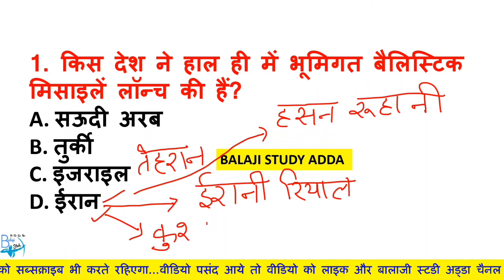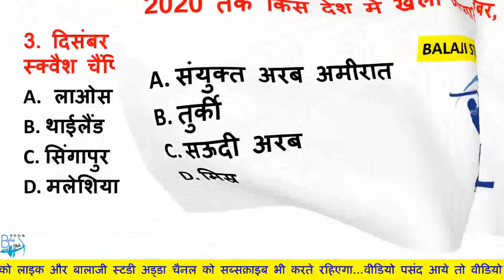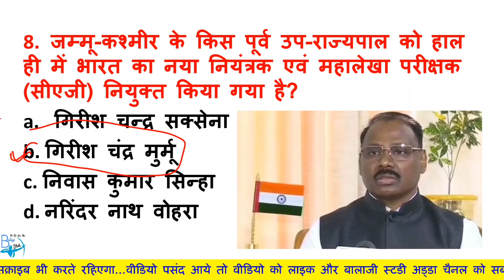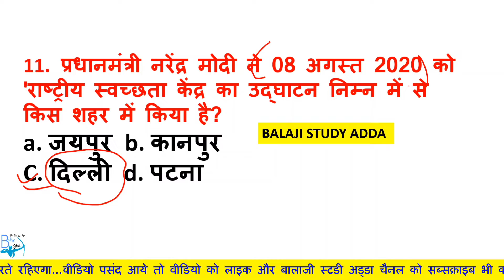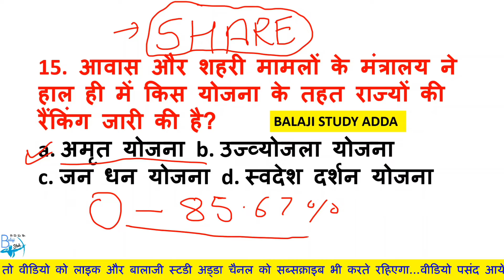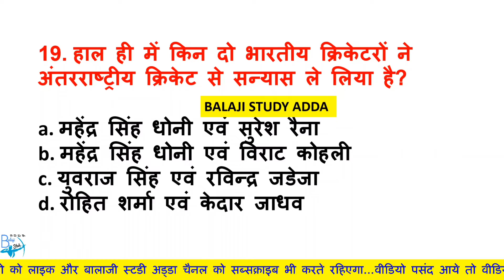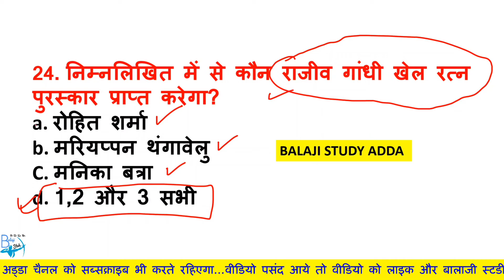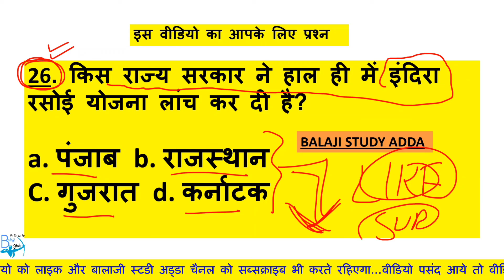August 2020 TOP 25 Ques/Ans Current Affairs | अगस्त 2020 महत्वपूर्ण 25 प्रश्न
live class for railway,rrb ntpc general awareness live class,must important general awareness questions and answers for railway ntpc, Railway NTPC,Level 01,JE etc.